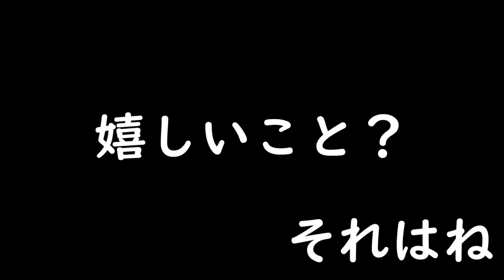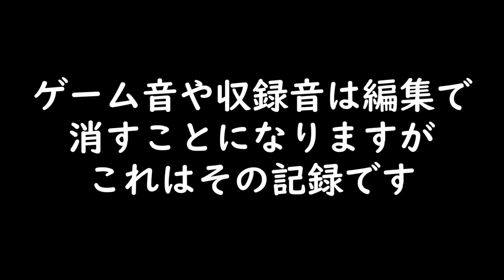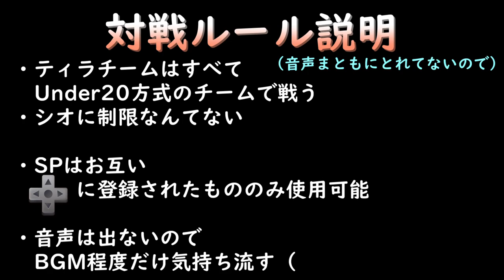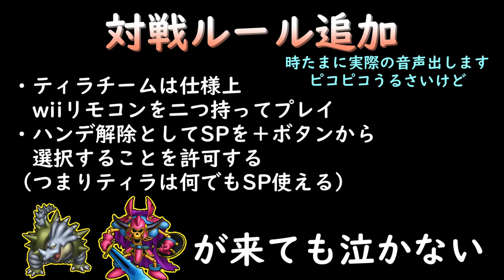人生で幸せを経験した。同時に、申し訳なさと不幸を感じることになった一日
※収益化をしておりません
※ゲームのジャンルタグをつけておりません

本当に没動画になってしまったことだけは申し訳ない！！

でもそれ以上に
僕が今まで生きてきて、『人の幸せ』をこんなに喜んだことは初めてでした。

友人曰く『心は死んでない』ようなのと
生きる意味を教えてもらったような。

そんな不思議な一日です。

一応ほかのゲームの分もあるといえばあるのですが……
ひとまずこのゲームだけあっぷしておきます。